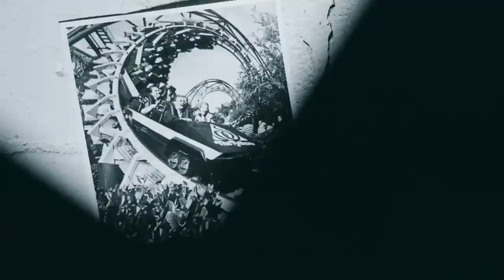First Teaser Revealed For RMC Gwazi At Busch Gardens Tampa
A teaser video released by Busch Gardens Tampa for the 60th year, shows us a glimpse of RMC Gwazi...and here it is!